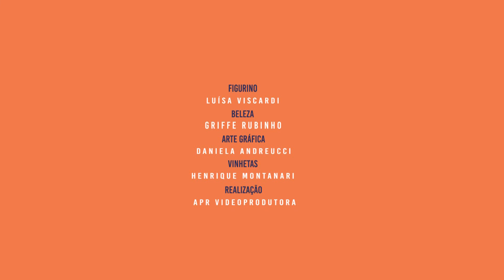Bate papo com Promotor de Justiça Dr. Fabio Rodrigues Lima - Programa Arte de Viver | 31-03-19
Conversa com o Promotor de Justiça Dr. Fabio Rodrigues Lima sobre Tecnologia de Resolução de Conflitos e Cultura de Paz.